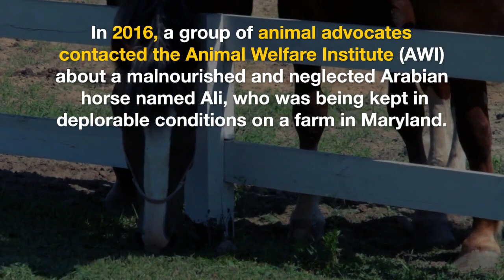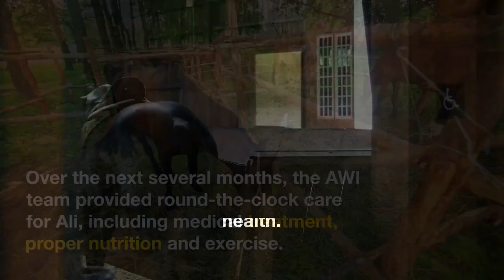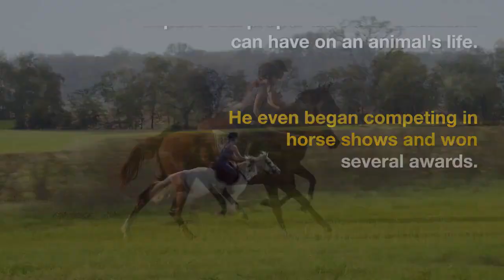Rescuing Ali: A True Story of Arabian Horse Rehabilitation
This is a story about how the Animal Welfare Institute (AWI) in the United States rescued and rehabilitated an Arabian horse named Ali, who was malnourished and neglected. The story highlights the importance of animal welfare and the impact of proper care and treatment on an animal's life.